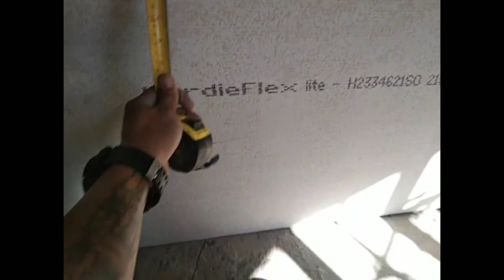curve covelight design full tutorial Isa to sa pibakambilis na paraan